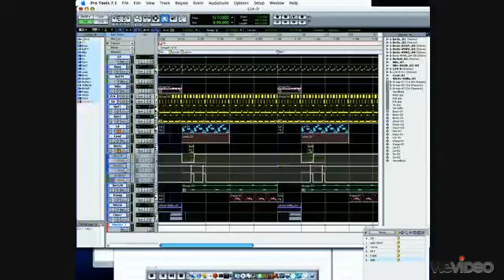Fury3: L24-D Theme (Remake)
Unofficial remake of Microsoft Fury3's L24-D Theme.

Remade from scratch by listening to the .MOD file.

Originally written by Kyle Richards.

Fury3 and its songs are property of Microsoft, Terminal Reality, et al.